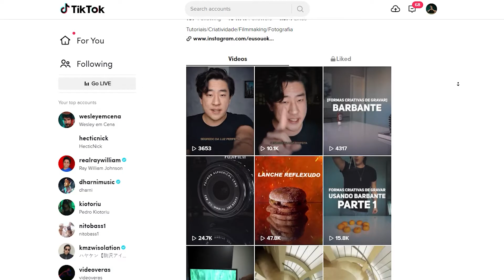OLÁ, EU SOU O KIM!